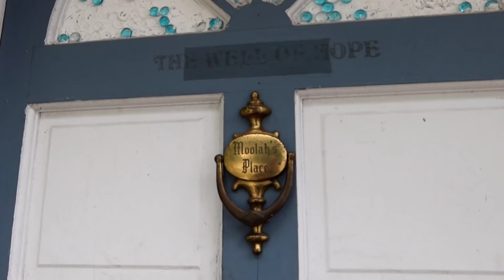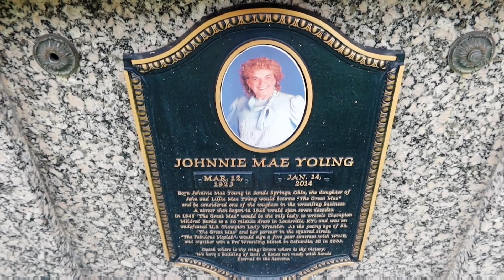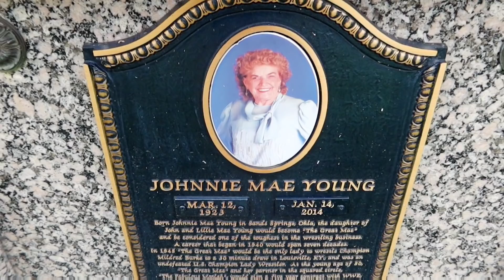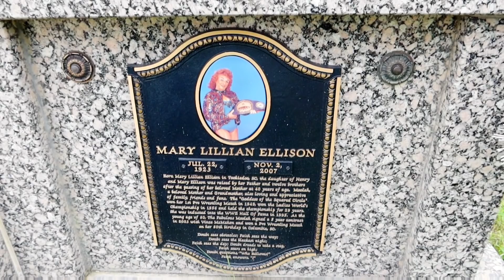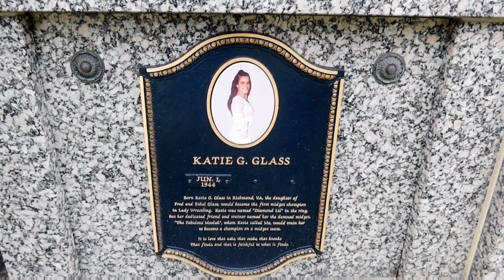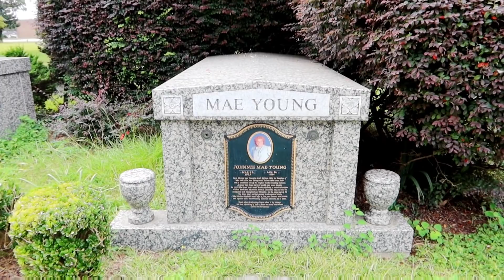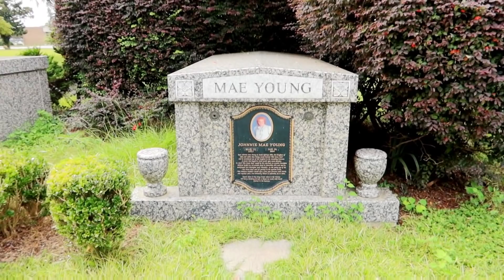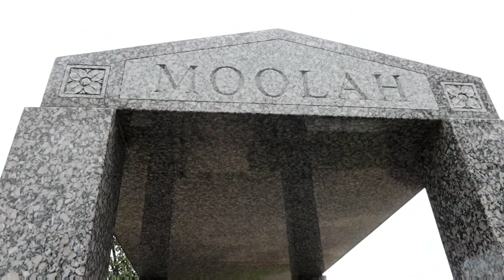Home & Graves of The FABULOUS MOOLAH & MAE YOUNG WWE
Home & Graves of FABULOUS MOOLAH & MAE YOUNG WWE Home Compound